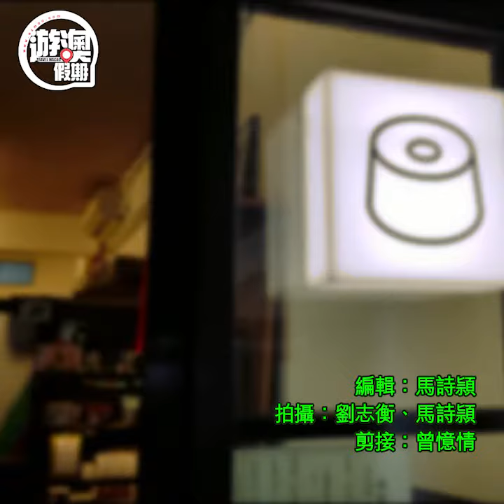~Sweet齊放閃~ 情人節美食攻略